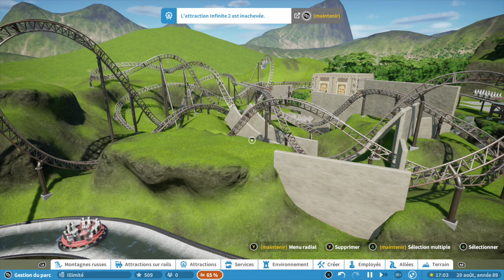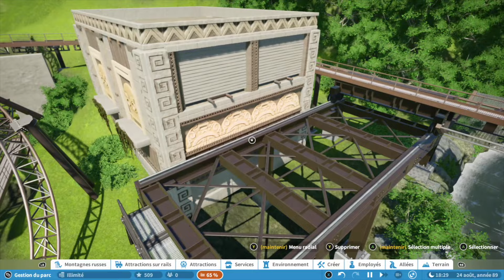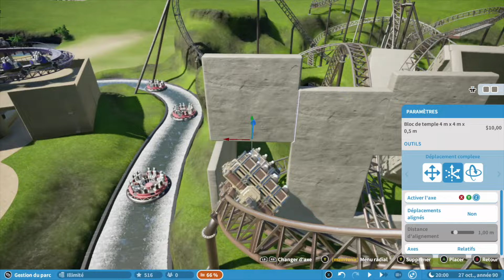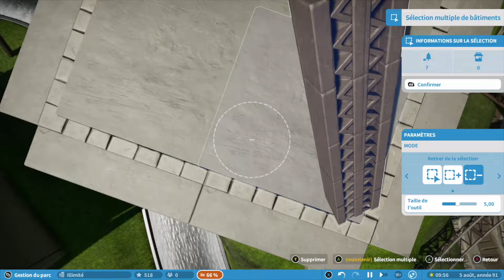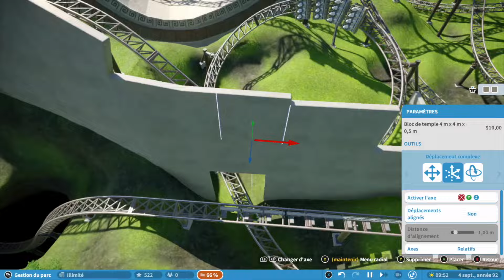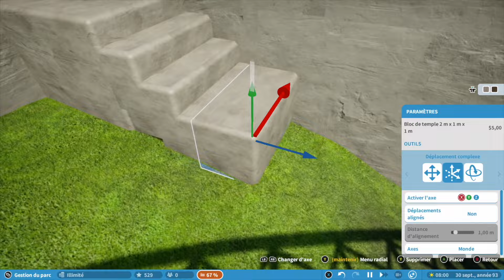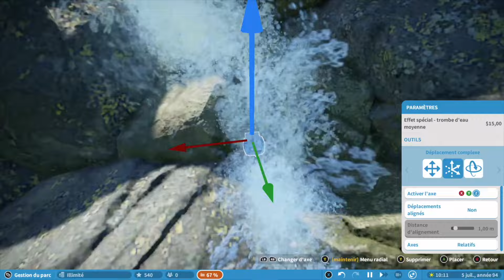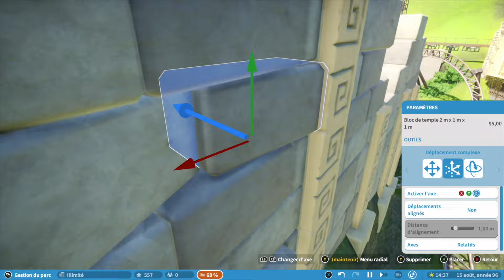Planet Coaster | Let's play | The Forgotten City | Ep. 7 : Un nouveau coaster dans les ruines 🎢 !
Pour ce nouveau let's play sur Planet Coaster Console Edition, on continue de construire le parc : The Forgotten City ! Dans cette épisode on aménage les décors du nouveau coaster, un Gerstlauer dans un temple en ruines. Donc au programme pas mal de construction dans le thème Mayan, Aztec et Incas. Je rappelle que j'utilise tous les DLC de Planet Coaster Console Edition.

Live Twitch sur Planet Coaster très bientôt :)

Prochain Live le 22 Juillet de 15h30 à 17h30

Planet Coaster - Console Edition - Xbox One S
Let's play Planet Coaster FR

Musiques :
Peyruis - Finesse
Vendredi - Snow Fall
Markvard - Dawn
BraveLion - Racoon Play
Markvard - Push
Wonki - NomNom
Scandinavianz - Atlantis
LiQWYD - Glow
Try - R.LUM.R

0:00 Intro & Présentation des nouveautés
4:16 Accéléré / Time Laps / SpeedBuild
32:54 Explications des constructions
43:44 Visuels